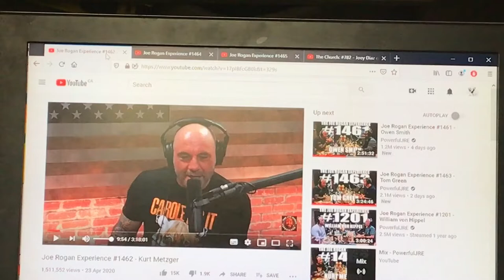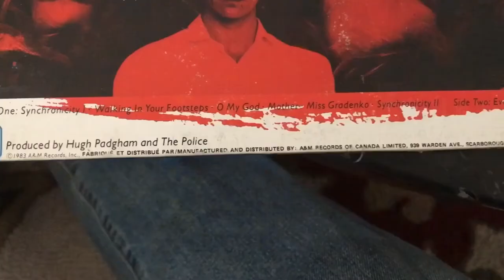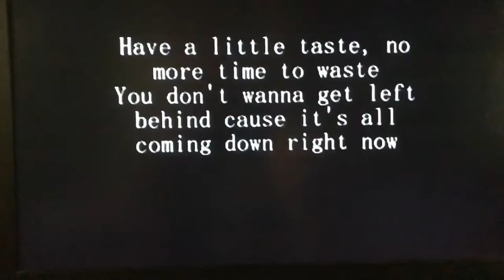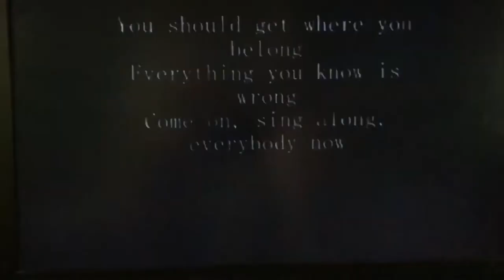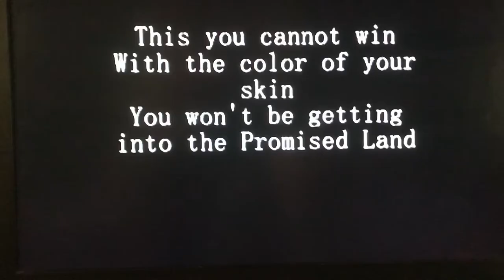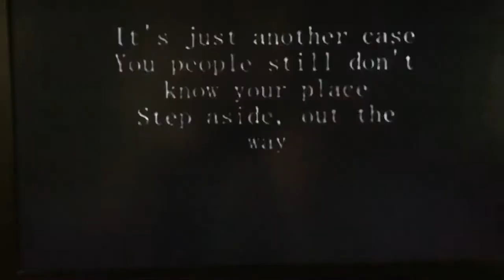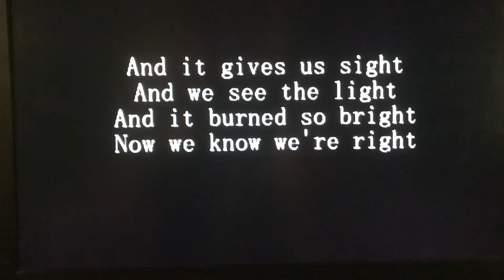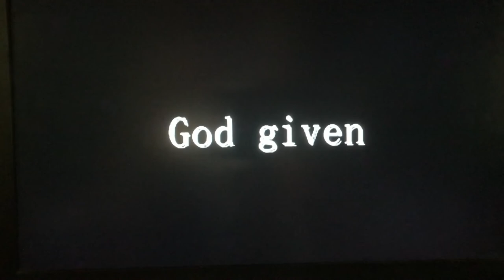synchronicity week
a follow up to this really
random that all those podcasts came out after mine eh

ya check out joe to see for yourself
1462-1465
you should have umteen hours to spend on watching stuf.

ill eventually put links to my swastika work and Olympic flag decode and nibiru decodes but for now i relax
i wouldnt make these if i didnt have my proof already in the puddin

get the math im gone
what
there aint no more to it

wanna pick my brain
my guess is probably
how do we make that happen